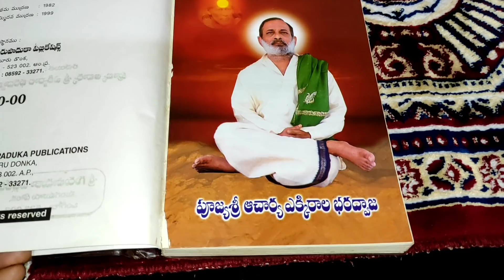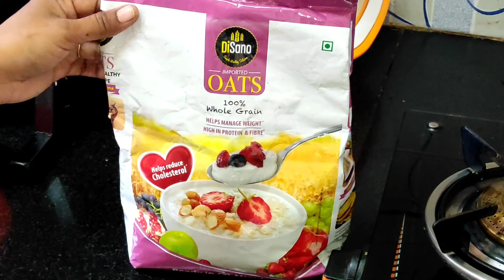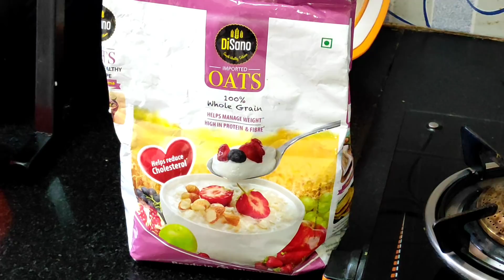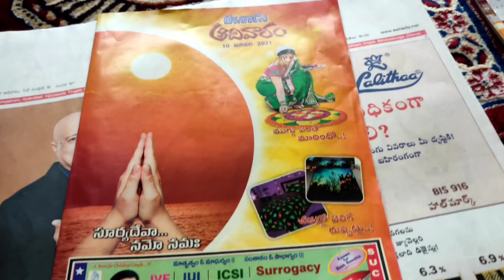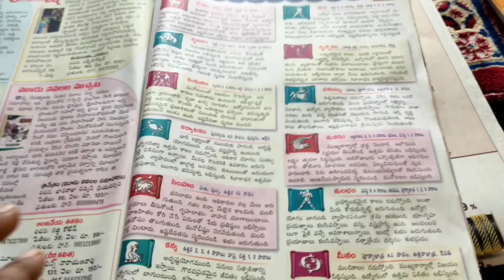Indian MOM Sunday Morning Routine - Breakfast, Lunch & Family Fun || Disano Oats || Vlog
Disano oats
Disano Extra light olive oil
Agaro Rice cooker

Indian MOM Sunday Morning Routine
Telugu Mom
Telugu Mom recipes
Indian sunday morning Routine
how i spend my sunday morning
Sunday Morning breakfast routine
lunch preparation
INDIAN sunday lunch preparation
indiam mom real morning routine
sunday family fun
Multitasking Mom
indian easy lunch recipes
indian vlogger
indian recipe for lunch
lunch
lunch with family
indian mom sunday routine
quick lunch idea,
indian family morning vlog vlog
sunday breakfast
Telugu Mom vlogs
Vegetable biryani recipe in electric rice cooker
Over night oats Recipe
Disano oats
Healthy oats recipes

This information is provided on this channel is for general purposes only and should not be considered as professional advice.. all the content published by this channel is my own creative work..